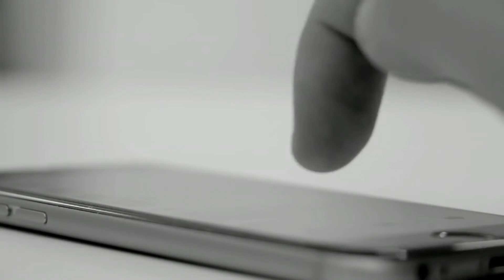Tumbbad (2018)_full movie explain in Bengla_সম্পূর্ণ কাহিনি বাংলায়